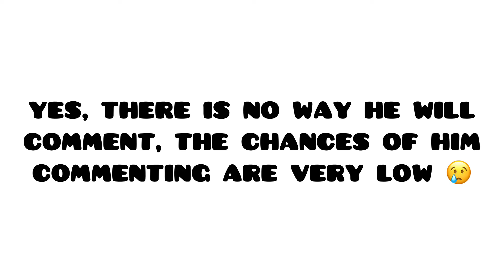RAY MAK WILL NOT COMMENT ON THIS VIDEO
If your ray mak pls comment ❤️❤️😊😊😊❤️❤️❤️😊❤️